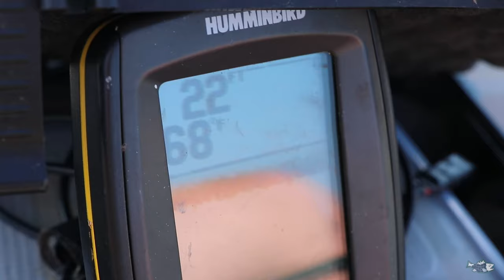Bruce Peninsula Fishing Trip Part 1 | AMAZING Topwater Smallmouth Bass | Walleye Catch and Cook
The Bruce Peninsula has always been a special place for me because of the time I spent fishing there as a kid with my family growing up.
On this trip, a mix of perfect weather, scheduling, and a great friend led to an unforgettable time that I'm so stoked to share with you!

The amazing scenery paired with the variety of fish species make the Bruce Peninsula a great area to spend time as an angler, regardless of what you fish for.

I hope that you enjoy this very special video which highlights my brief 3 day trip to the Bruce with frequent channel co-host, Victor Papaiz.

Get Outside and Go Fishing!

@ Hooked on Niagara – Guide Service